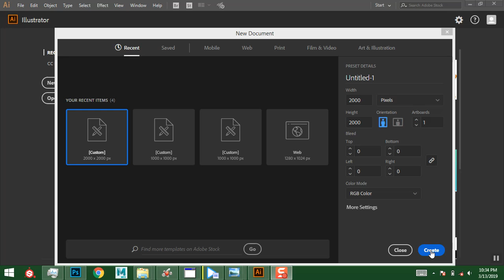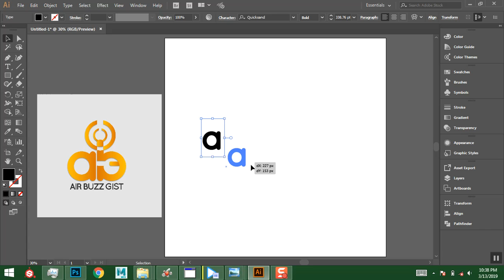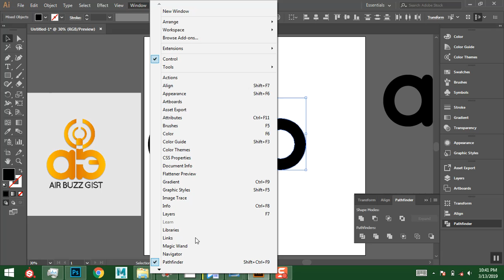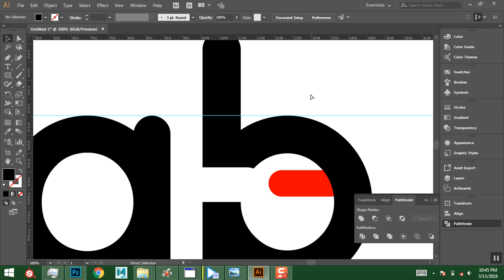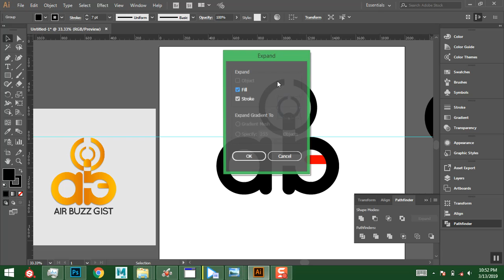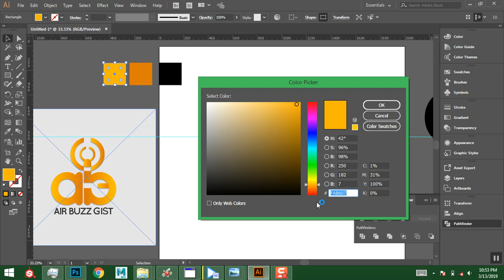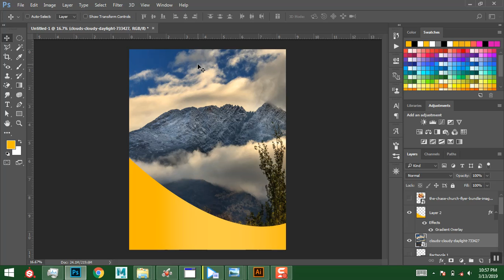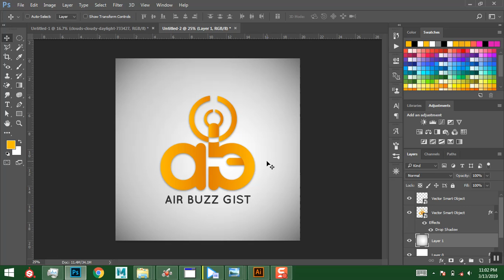LOGO IN ILLUSTRATOR AIRBUZZGIST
LOGO CREATION IN ADOBE ILLUSTRATOR